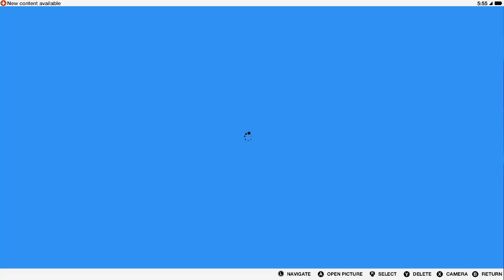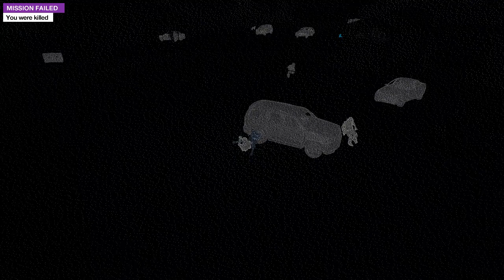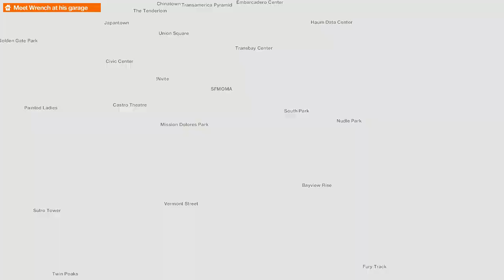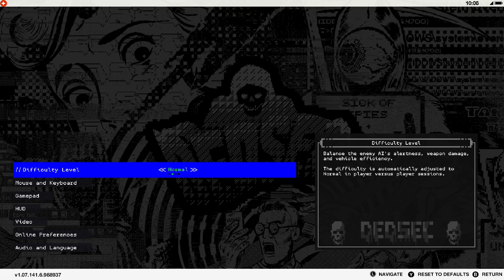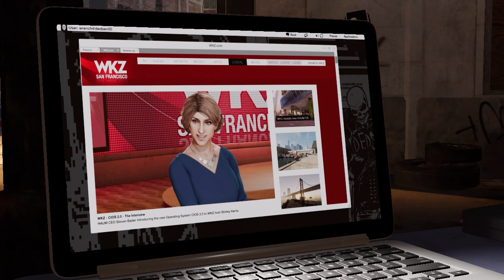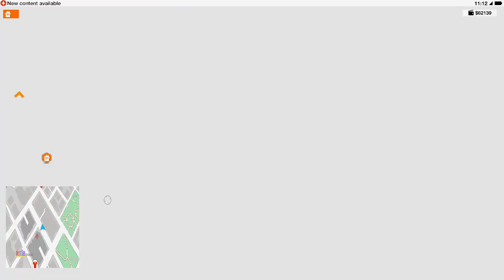Watch Dogs 2 PART 16 After 8 Years of Release